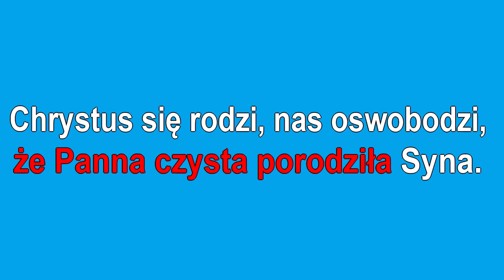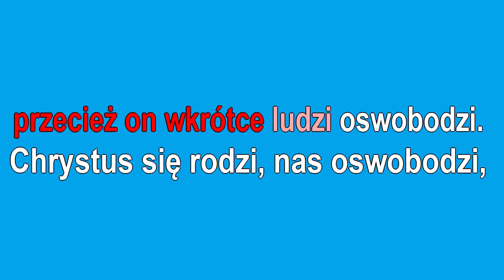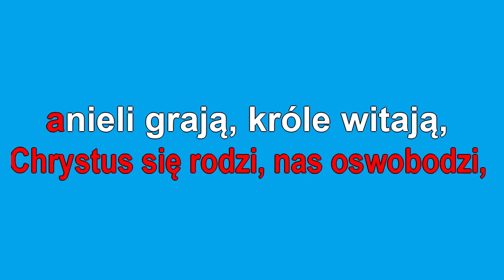Dzisiaj w Betlejem - Podkład muzyczny z tekstem (karaoke)